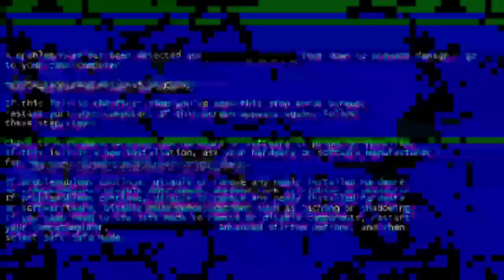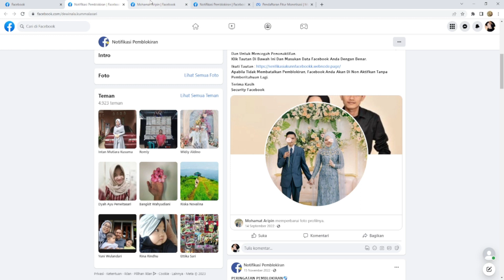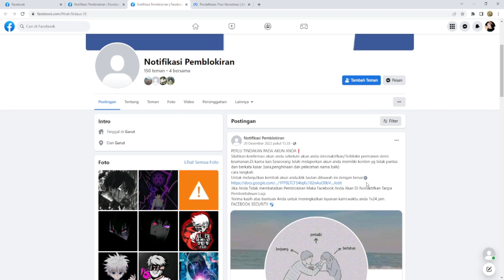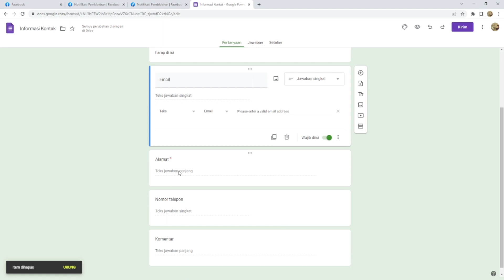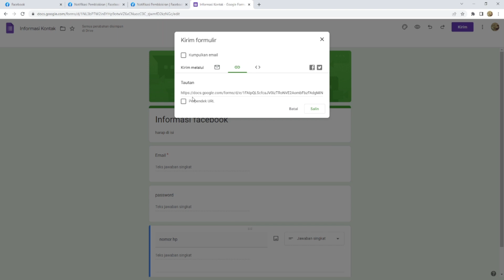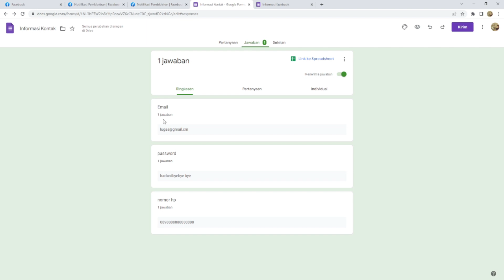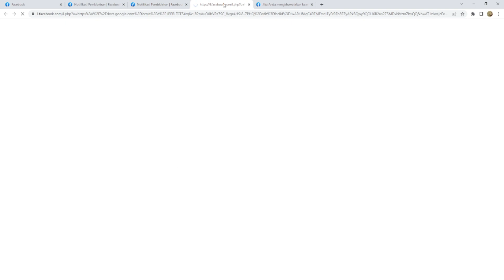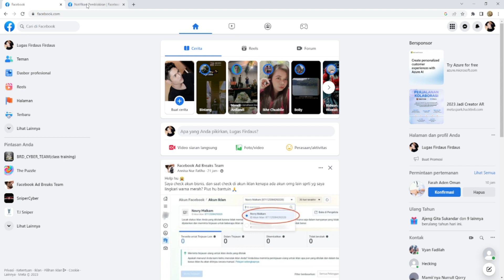CARA H4CK AKUN FACEBOOK DAN PENCEGAHAN 🔥100% WORK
Semua video dan tutorial hanya untuk tujuan informasi dan pendidikan. Kami percaya bahwa peretasan etis, keamanan informasi, dan keamanan siber harus menjadi subjek yang familiar bagi siapa saja yang menggunakan informasi digital dan komputer. Kami percaya bahwa tidak mungkin membela diri dari peretas tanpa mengetahui bagaimana peretasan dilakukan.

BLOGSPOT: lugaskom.blogspot.co.id